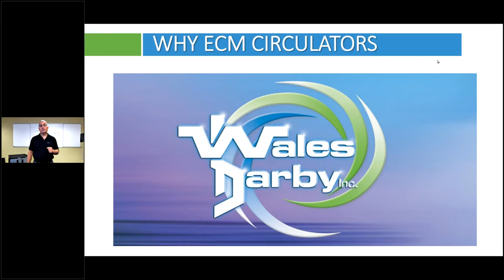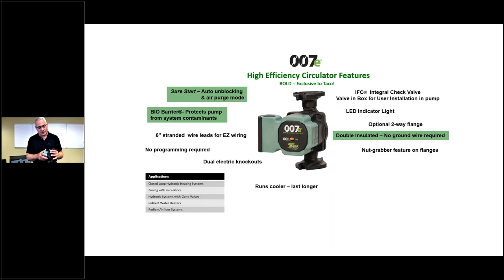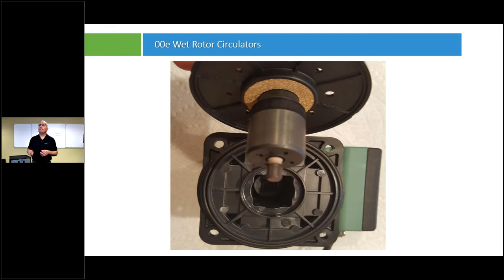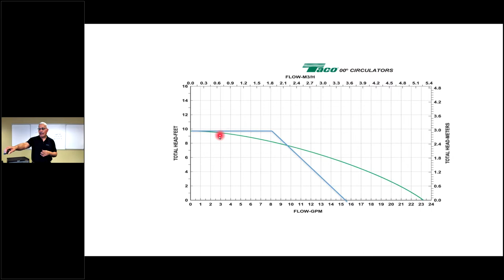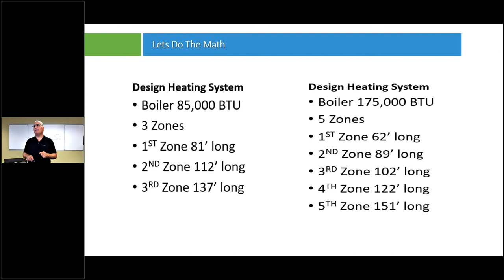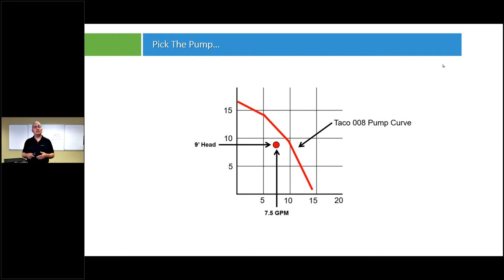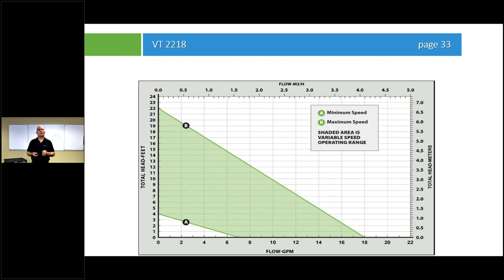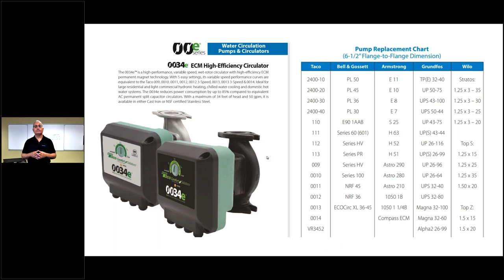HVAC Insiders - Taco ECM in Today's Boiler Systems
Wales Darby HVAC Insider expert Jim DePalma cover the features and benefits of using Taco Comfort Solutions ECM technology in your HVAC system.